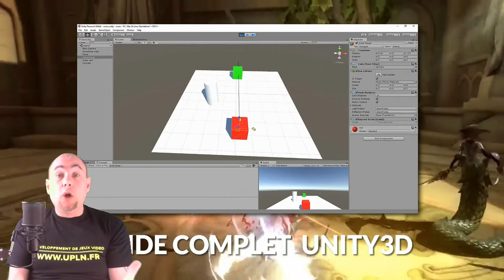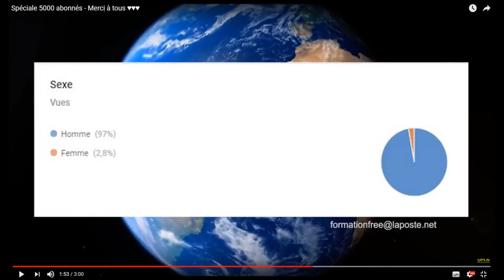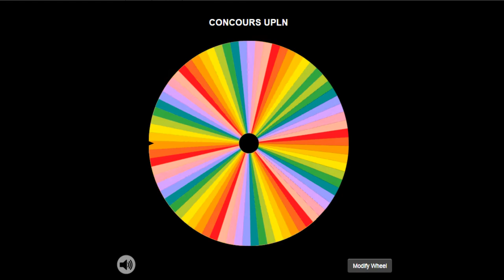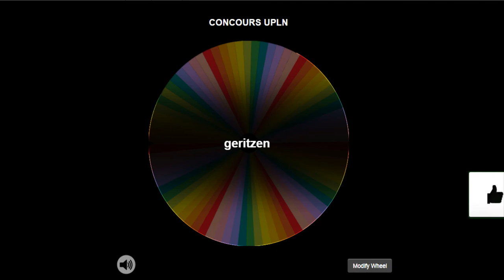Concours 5K - Gagnez une formation de + de 40h de vidéo UNITY Partenariat UDEMY